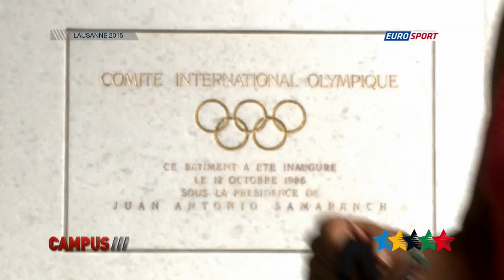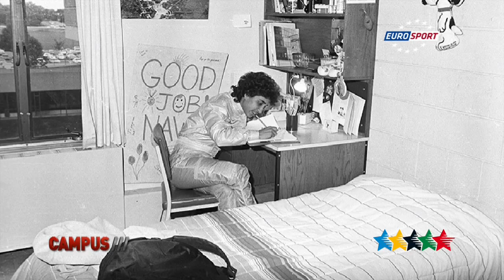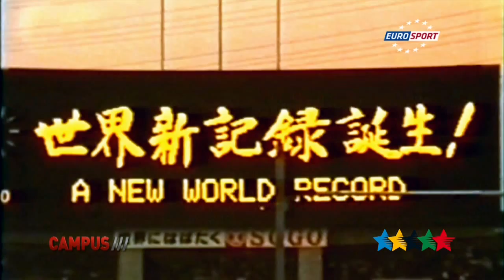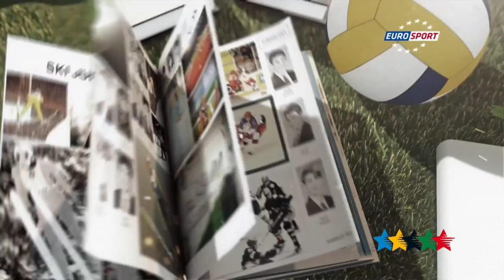FISU LEADER Nawal El Moutawakel - 36th CAMPUS Sport TV Show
Nawal El Moutawakel (Arabic: نوال المتوكل‎) (born on April 15, 1962 in Casablanca) is a former Moroccan hurdler, who won the inaugural women's 400 metres hurdles event at the 1984 Summer Olympics, thereby becoming the first female Muslim born on the continent of Africa to become an Olympic champion.[1] She was also the first Moroccan and the first woman from a Muslim majority country to win an Olympic gold medal.[2] In 2007, El Moutawakel was named the Minister of Sports in the upcoming cabinet of Morocco.